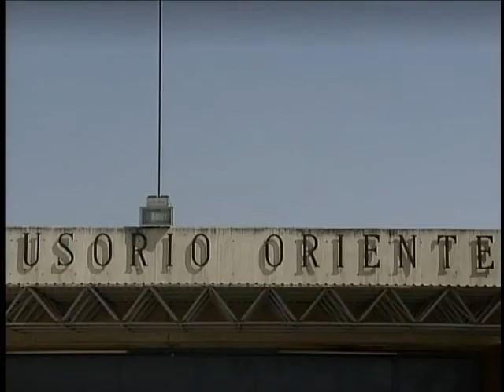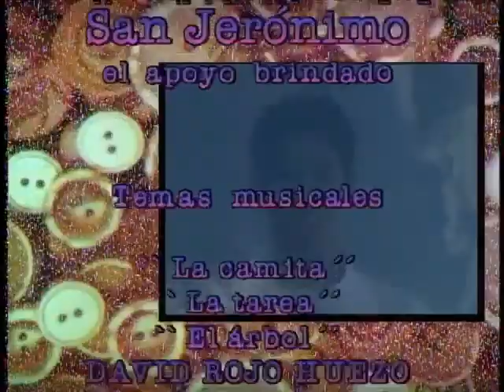Agujetas De Color De Rosa 184 Reformado 2de2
Ana le dice a Elisa que César la quiere mandar a un internado, pero ella le contesta que no lo permitirá. Antonio le pide al director del centro de rehabilitación que deje libre a Jerónimo y que no lo defraudará. ¿Aceptará?